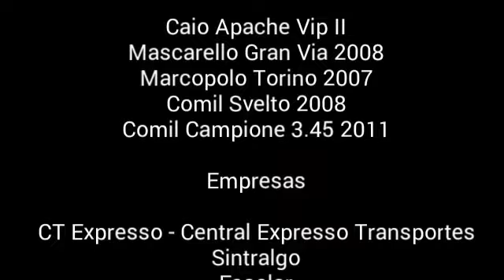Som do Volksbus 17-230 EOD V-Tronic/ZF #5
Som do motor MWM 6.12 TCE CONAMA Fase P-5 Euro III de 225 cv e 6 cilindros em linha equipado com transmissão ZF 6AS 1010 BO automatizado. O Volksbus 17-230 EOD V-Tronic (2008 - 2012) foi substituído pelo Volksbus 17-230 OD Euro V (2012) junto ao 17-230 EOD com câmbio Eaton (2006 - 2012).

OBS: Áudio retirado do Apache Vip II da CT Expresso - Central Expresso Transportes (carro 8934)